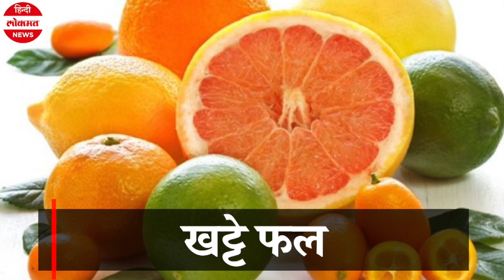Covid 19: Coronavirus से लड़ने की ताकत देंगे ये Fruits, Immune System होगा मज़बूत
कोरोना वायरस से बचाव के लिए एक्सपर्ट्स स्ट्रोंग इम्युनिटी पर जोर दे रहे है. कमजोर इम्यूनिटी वाले लोग आसानी से वायरस का शिकार हो जाते हैं. Coronavirus से लड़ने के लिए अपनी डाइट में शामिल करें ये फ्रूट्स.इस वीडियो में फिलहाल इतना ही. आप अपने सवाल और सुझाव हमें कमेंट करके बताइए.